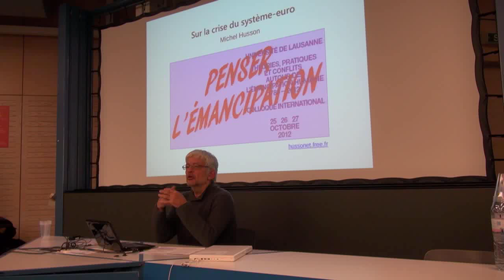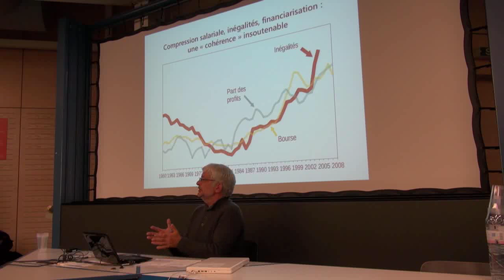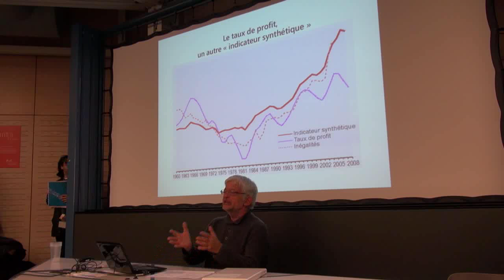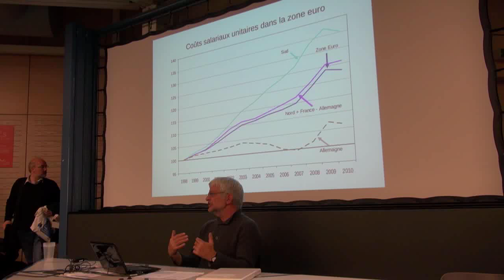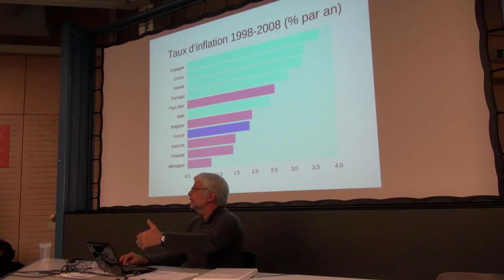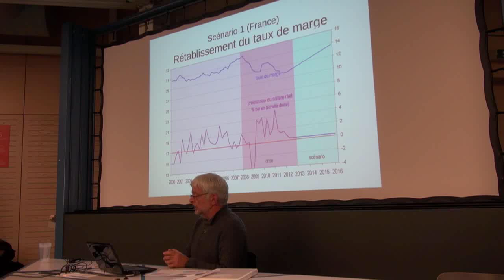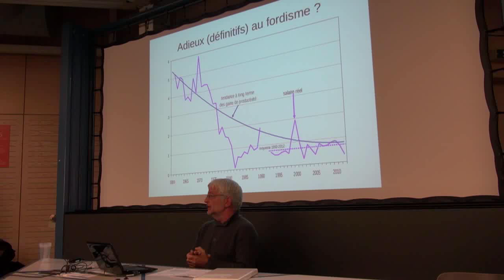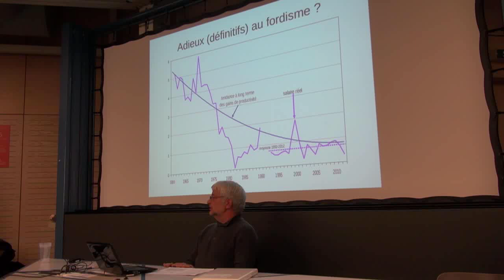sam critique de l'économie politique michel husson MP4